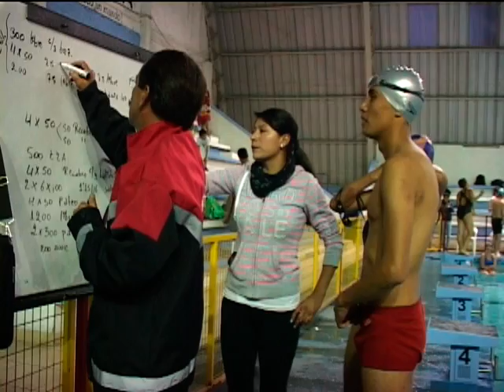TRIATLETAS AZUAYOS ACTUARÁN EN PANAMERICANO DE VILA VELHA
Los triatletas Cristina Fárez, Juan José Andrade y Andrés Cabascango representarán al Ecuador dentro del Campeonato Panamericano Júnior y Élite, que se llevará a cabo en Vila Velha, Brasil del 29 al 30 de junio.